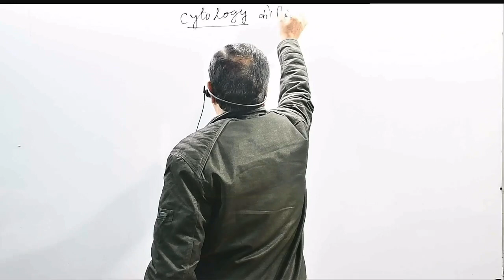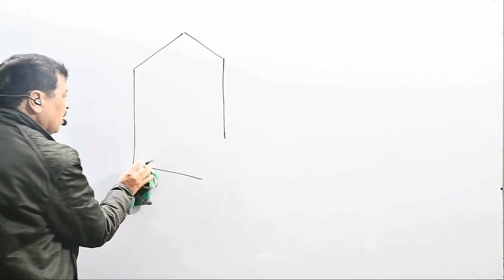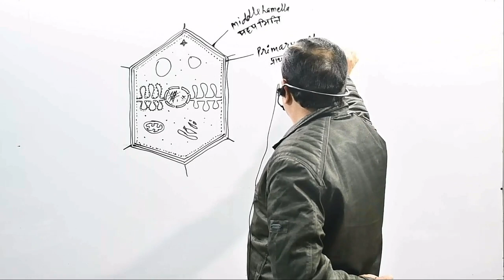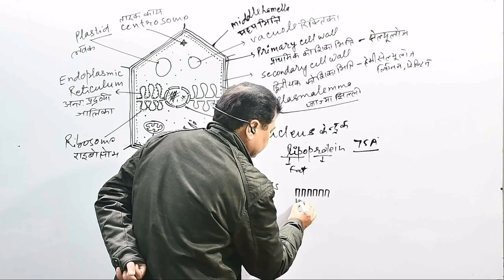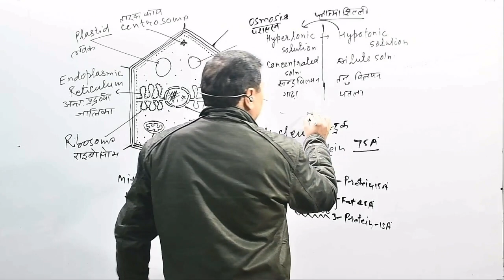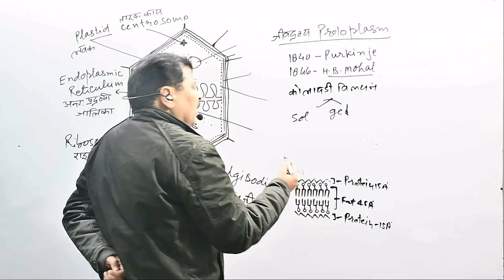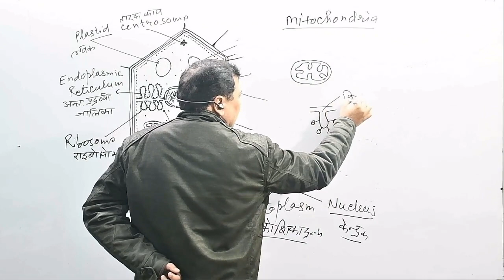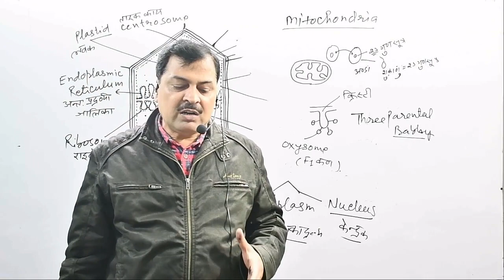SCIENCE PART 2 BY RAKESH SIR..